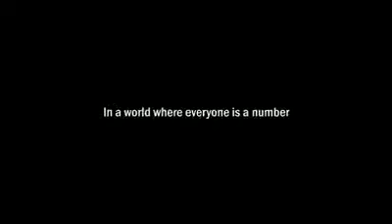Davy boy Dangerballs Trailer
zebra aardvark yoyo xylophone meat umbrella